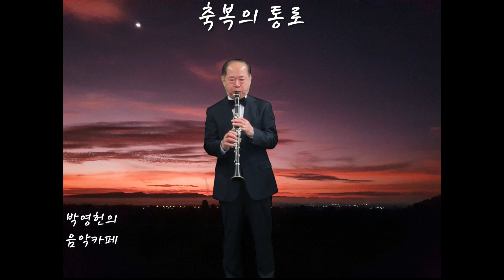"축복의 통로" 클라리넷 연주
복음성가 "축복의 통로"  클라리넷 연주 입니다.